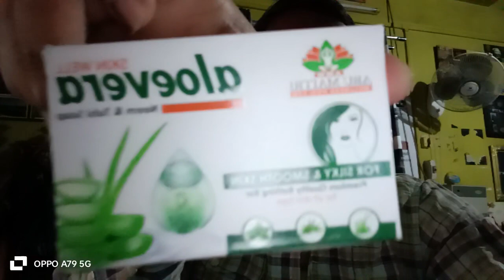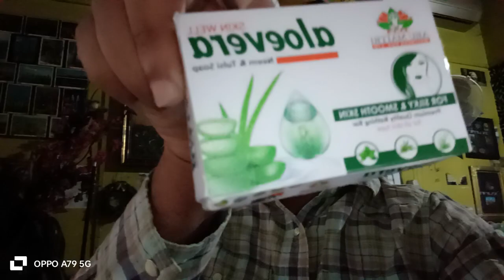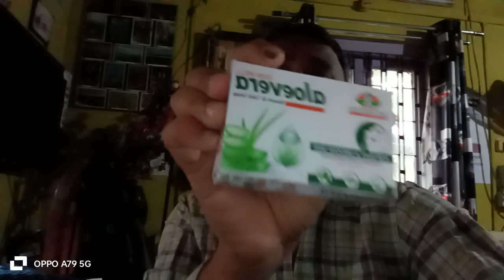Arumaitry wellness Onion Hair Oil And Alovera Bathing Bar 💐🙏 Ziro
PUBLISHED ON 20/5/2024 ARUMAITRY WELLNESS HAIR ONION OIL AND ALOVERA SHOP